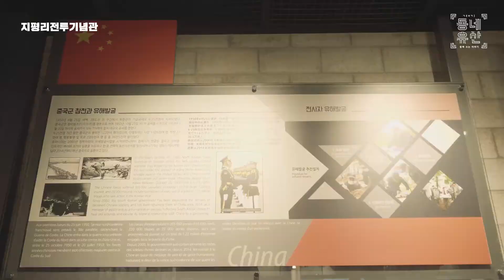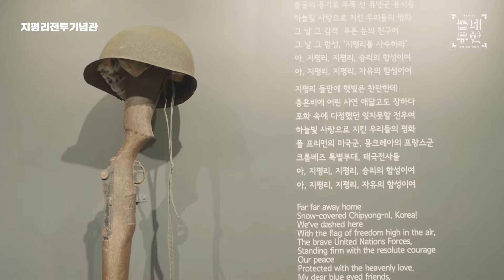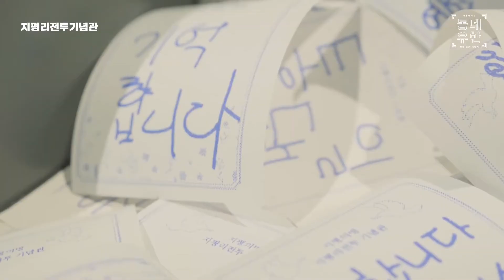[동네유산] 양평 지평리전투기념관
"1951년 2월 양평군 지평리 일대. 압록강까지 진격했던 우리 군이 중공군의 참전으로 떠밀리듯 후퇴하던 와중 6.25 전쟁사에서 ‘기적’ 같은 전투로 기억되는 지평리전투가 벌어졌다. 5천여 명의 유엔 참전군이 5만 명의 중공군을 막아내며 한국전쟁의 판세를 다시 뒤엎은 이 역사적인 전투를 기리는 기념관이다."

+ 지평의병∙지평리전투 기념관
+ 경기도 양평군 지평면 지평로 357

☘ 지문 콕 SNS에서 더 많은 이야기를 확인해보세요!
➡ 인스타그램   / ggheritage31
↘ 페이스북   / ggheritage31